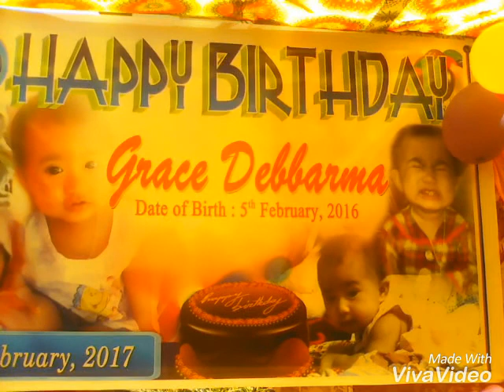Grace Debbarma ni Birthday..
Grace Debbarma Birthday Video